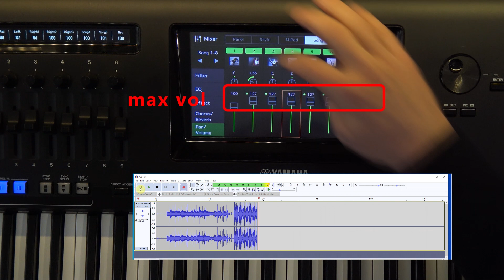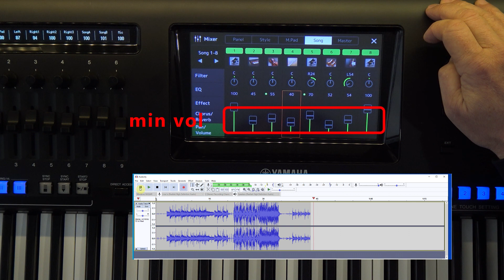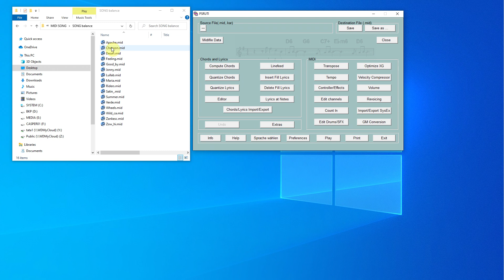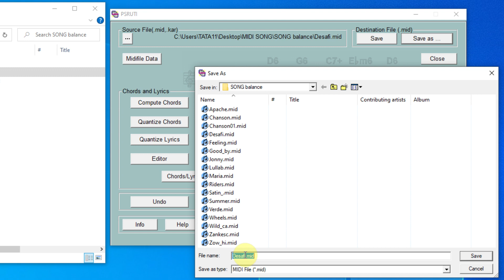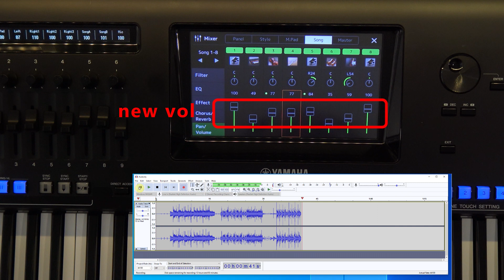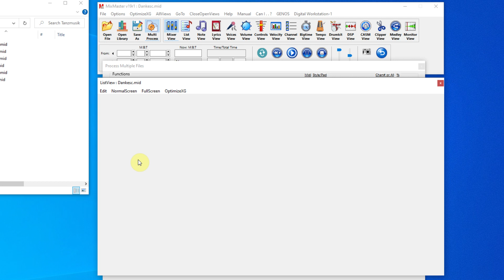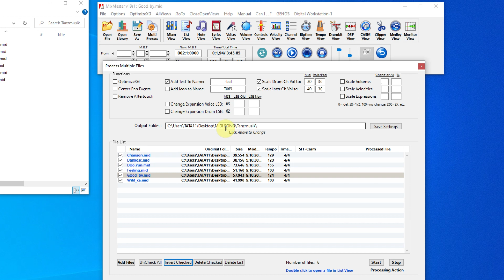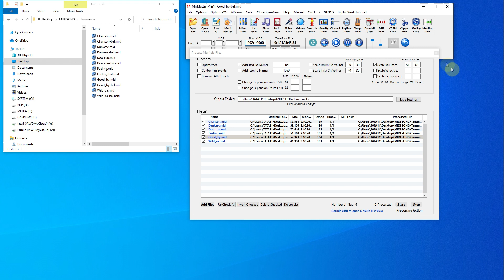Normalize MIDI files - how to adjust volume on multiple midi Songs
Some MIDI file manufacturers have a bad practice and set the volume of all channels to the maximum value. Such songs are heard much louder and create a problem when we play music at a performance. In this video I will explain how you can customize MIDI files and adjust them to standard volume.